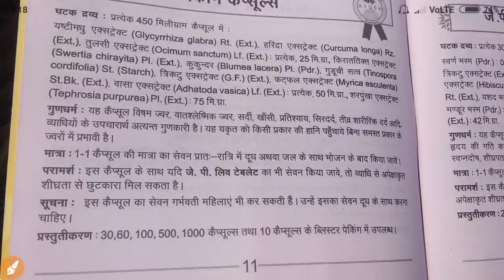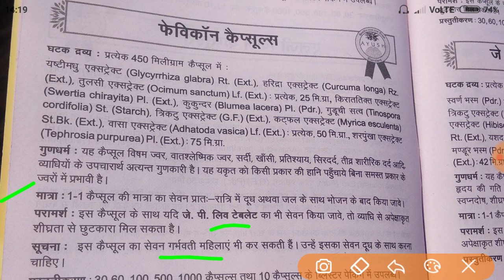fever ke liye ayurvedic medicine